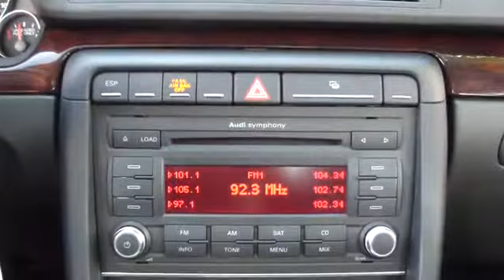2008 Audi A4 - 4dr Car Nassau County Long Island New York VW Lynbrook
2008 Audi A4 2.0T - Stock#: U4461

Sunrise Volkswagen
931 Sunrise Highway

CLEAN CAR FAX. NO ACCIDENTS , ALL WHEEL DRIVE!, LEATHER!!!, LOW MILES!!!, MOONROOF, ONE OWNER, and SERVICE RECORDS AVAILABLE!. Oh yeah! Are you ready for a new family hauler? Then take this gorgeous-looking 2008 Audi A4 home and load it up, and we can get on with life! New Car Test Drive called it ...fun and spirited, if not quite fully satisfying in some mostly minor ways...It delivers plenty of power, respectable gas mileage for its class, state-of-the-art sound and, above all, quattro all-wheel drive. That makes it hard to beat... J.D. Power and Associates gave the 2008 A4 4 out of 5 Power Circles for Overall Performance and Design. This sporty car has plenty of space for you and the kids. SUNRISE VW..WHERE THE SUN ALWAYS SHINES ON SAVINGS!